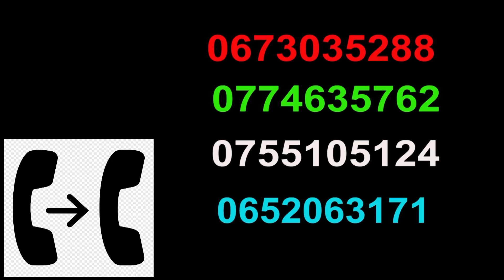BINGWA ANKO IDD ALIPOSOMA KWA UFUNDI SANAA NA KUIRUDIA IDHAA- JAA ZAID YA MARA SITA KWA DK KUMI TU